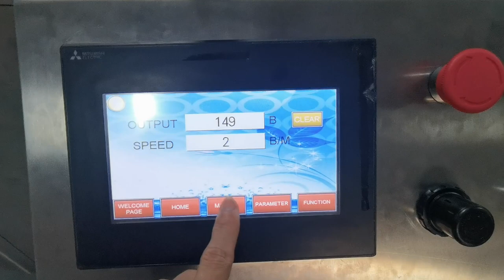AIR BAG OPENER WITH SEALING AND CUTTING OPTIONS